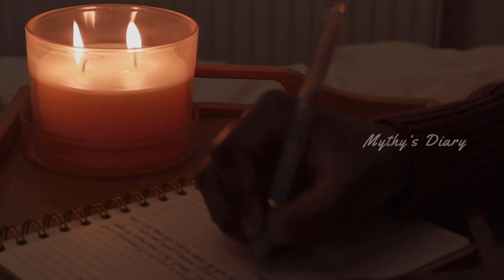Self care sunny morning with iced coffee, a delicious creamy egg toast, recovery from a slump. 🥖🌞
A sunny morning, spent making delicious creamy egg toast. A small self care morning emphasising slow living and taking a quiet time to care for yourself.

Here to share life’s little moments, my thoughts, my favourite things and life’s lessons with you…
Hope my videos help you in some way to enhance the beauty of your life.